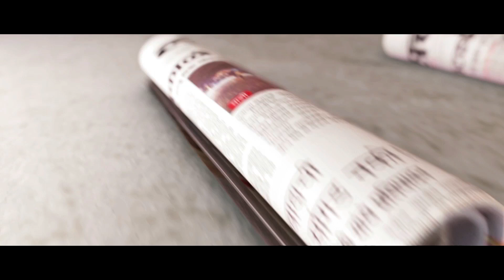Vk Singh Tried To Deny Me Promotion Via False Charges Malafide Intent Army Chief Dalbir Singh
Army Chief Dalbir Singh : आसाममधील जोरहाट येथे डिसेंबर महिन्यात झालेल्या लष्करी कारवाईची चौकशी करण्याचे आदेश न्यायालयाने दिले होते. ही परिस्थिती हाताळण्यात अपयशी ठरल्याबद्दल व्ही.के. सिंग यांनी एप्रिल २०१२ ते मे २०१२ या काळात दलबिर सिंग यांच्यावर निर्बंध आणले होते.